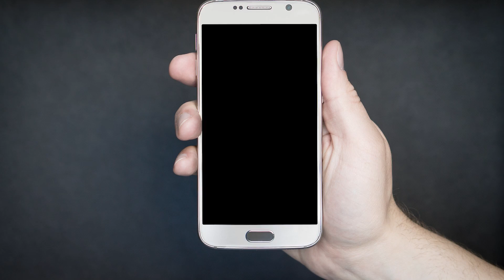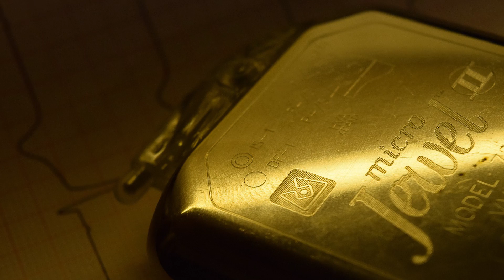Radioaktive Batterien! - Gefahr oder Chance - Clixoom Science & Fiction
Forschungsteams weltweit arbeiten daran, aus Radioaktivität elektrische Energie zu gewinnen.

Quelle:

Clixoom Science & Fiction: Das sind spannende News aus der Wissenschaft über revolutionäre Forschungsergebnisse, spannende Studien und spektakuläre Eindeckungen.